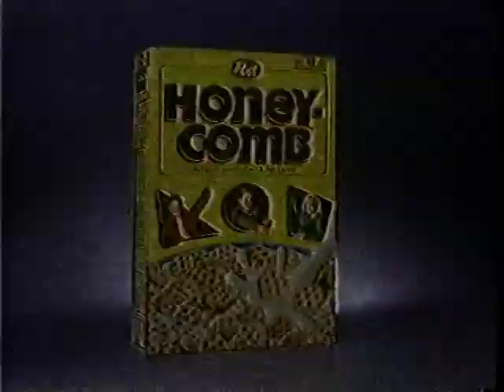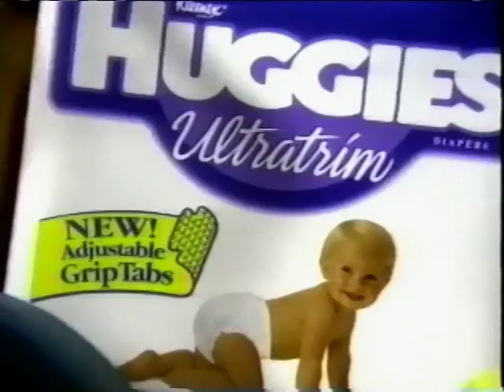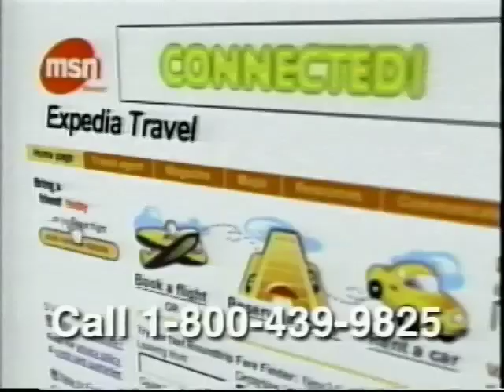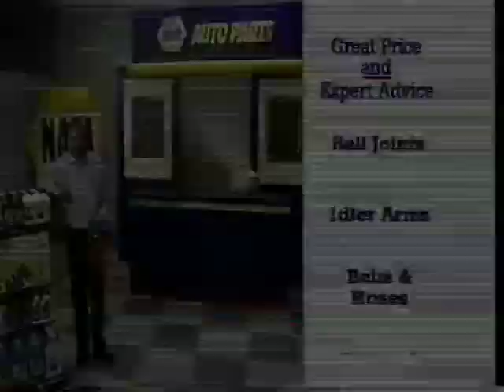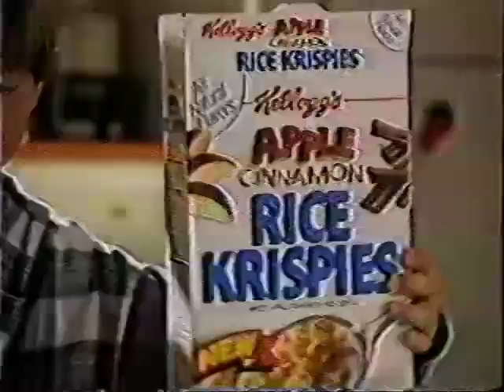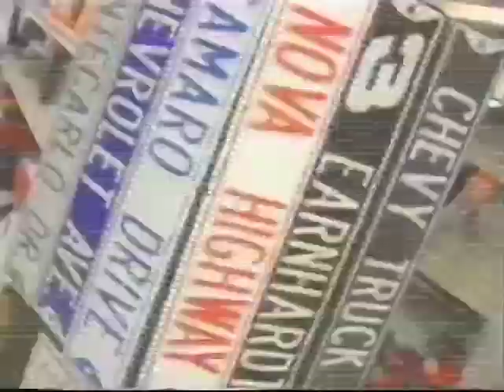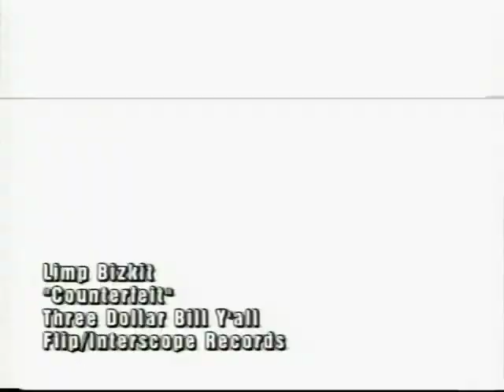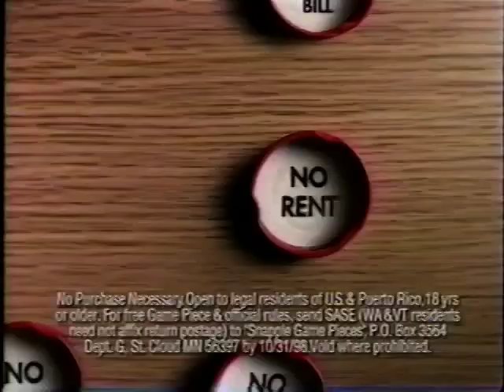Commercial Smash 1985-2005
Addicted to the past? Me too & I've got a baaaad case of IT - Random/various commercials from the years: 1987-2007